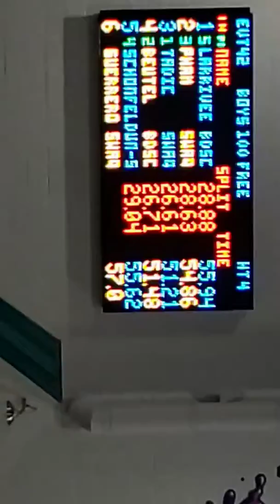100 free BLIZZARD 1-19-2019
Nikola Tadic